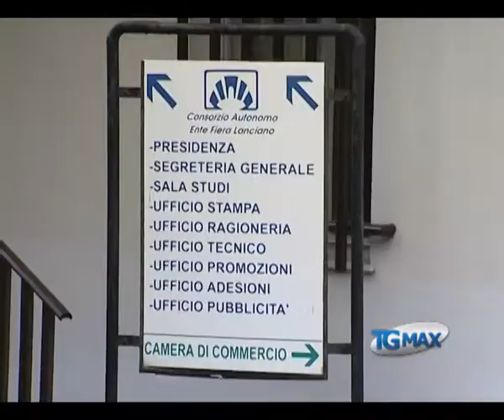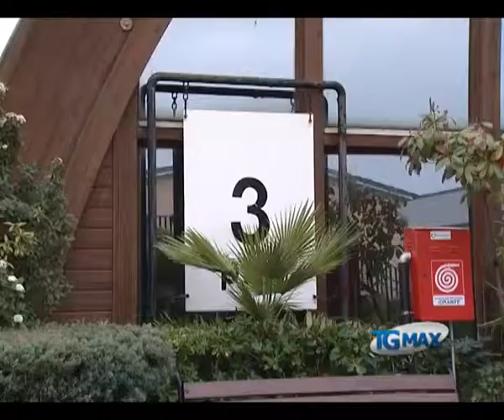Fiera: Tar respinge ricorso ex presidente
Lanciano, servizio TGMAX del 19 ottobre 2011. Lanciano: il TAR respinge il ricorso presentato dall'ex presidente di Lancianofiera, Domenico Cirulli era stato rimosso dall'incarico dal nuovo sindaco Mario Pupillo che ha nominato un nuovo CdA.